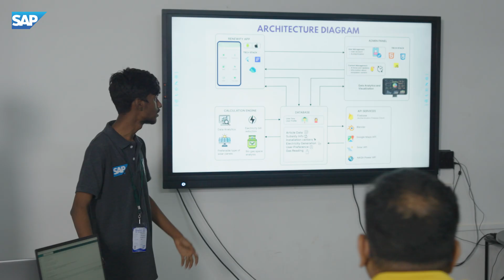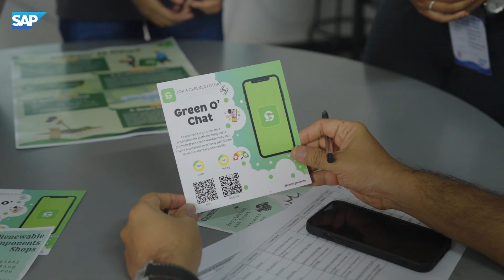Hackfest 2024: Hacking Solutions for Tech and Humanity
Hackfest 2024, a technology and innovation hackathon, saw a record-breaking participation of 12,500 students from 110 universities in 10 Indian states.

Proudly sponsored by SAP and hosted by PSG Institute of Technology and Applied Research, this year’s Hackfest aligned its themes – “Green Credit Management,” “Crowd-Sourced Disaster Management,” and “Hacking Solutions for Renewable Energy” – with the United Nations Sustainable Development Goals (UNSDG) of 2023.

During diverse rounds, students could interact with industry experts, mentors, and judges and develop impressive solutions. Sindhu Gangadharan, Managing Director of SAP Labs India, summarized, “You’re not just engineers; you are the architects of the future.”